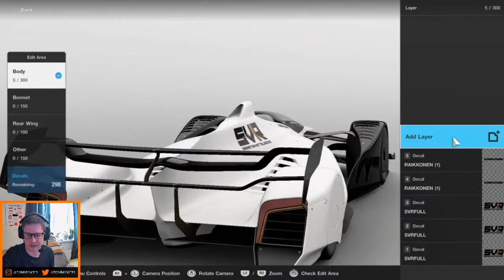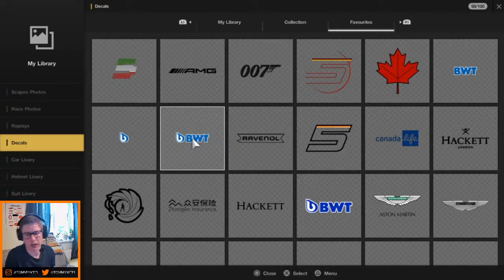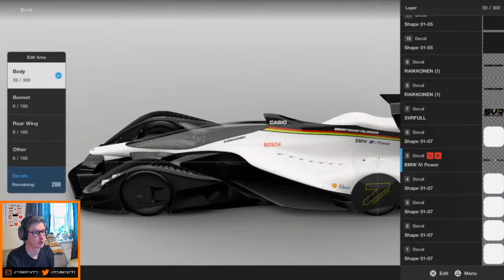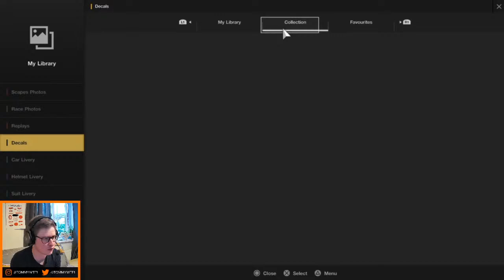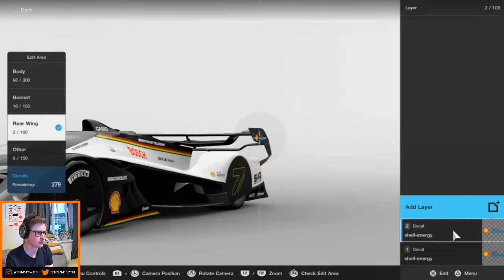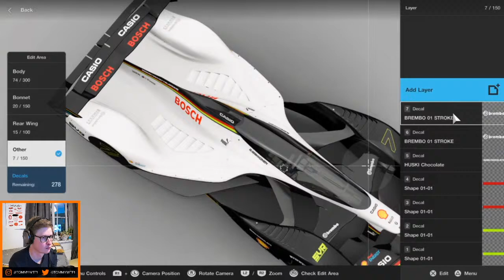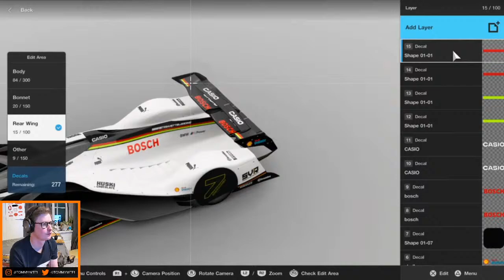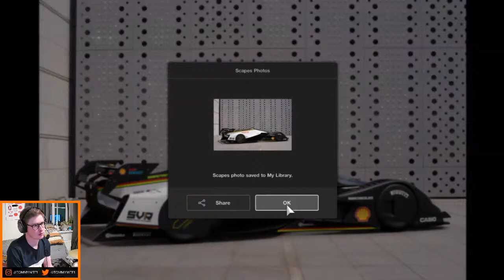Sebastian Vettel Future Race Team Concept - GT SPORT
What if Sebastian Vettel had his own racing team in the future? Let's make a livery for it using the Red Bull X2019 in Gran Turismo Sport.